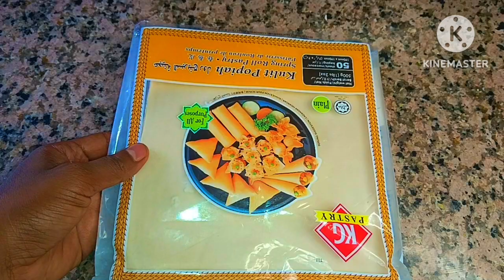स्प्रिंग रोल बनाने के बिल्कुल आसान विधि विदाउट सीट बनाएं/SPRING ROLL RECIPE/वेज स्प्रिंगरोल बिल्कुल